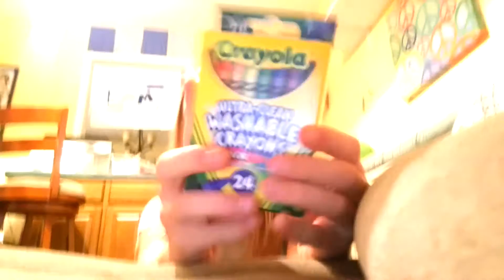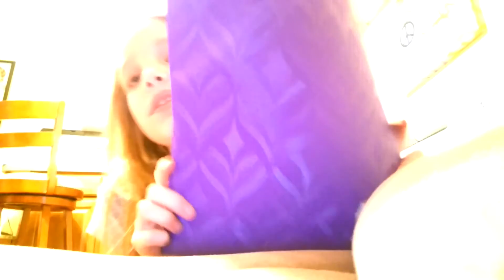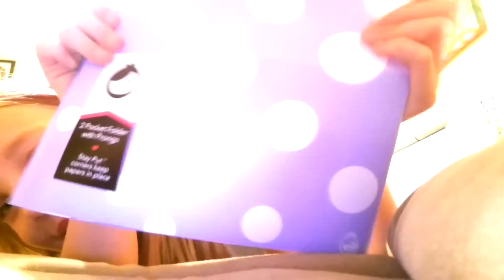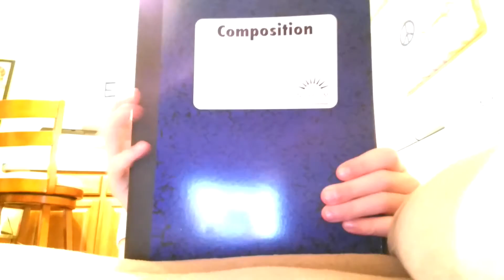School Supply haul!!